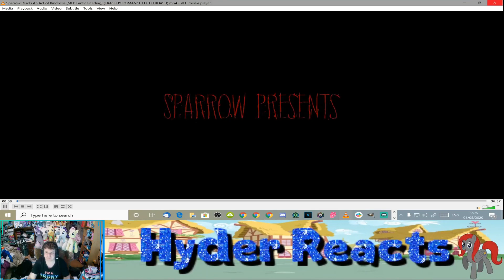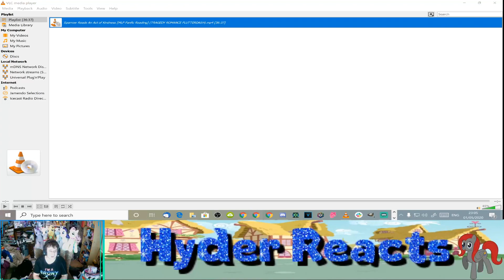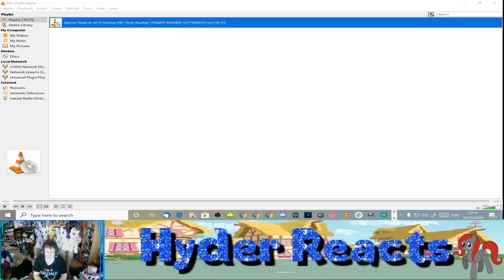Reaction Sparrow Reads: An Act of Kindness [MLP Fanfic Reading] (TRAGEDY/ROMANCE/FLUTTERDASH)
PLOT:

"I loved her so much, but even I knew what the outcome would be despite what I did or told myself. I didn't want to believe it. I tried so hard not to, but in the end, I knew what I had to do. I had to free the one I loved of the monster that controlled her."

Rainy Brony